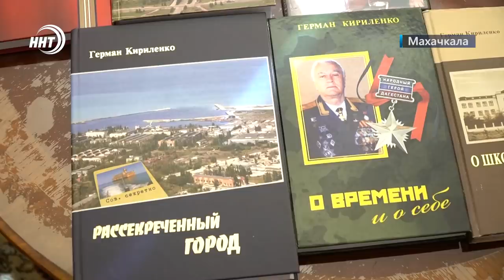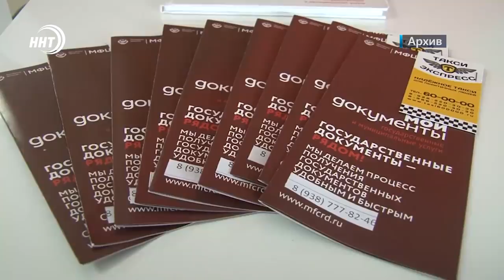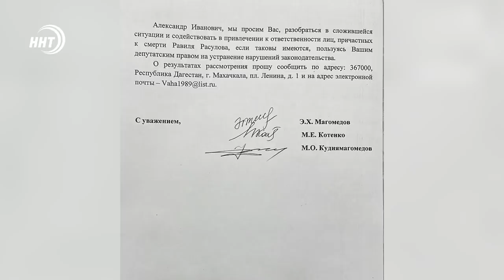Новости Дагестана за 13 января 2022 года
1. За повторное нарушение ПДД водителю грозит тюремный срок. О чём ещё говорил на встрече с журналистами начальник ГИБДД Республики расскажем в выпуске.

2. Обиделся на друга и поджёг магазин. Злоумышленника оперативно задержали полицейские Хасавюрта.

3. На теле были следы пыток. На обстоятельства смерти уроженца Дагестана Равиля Расулова в одном из Волгоградских СИЗО обратили внимание в областной Думе.